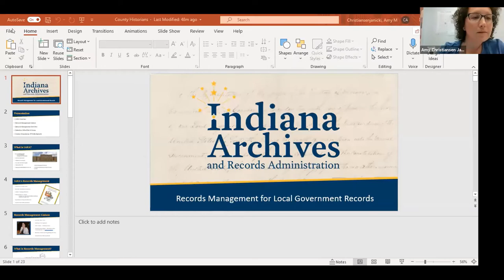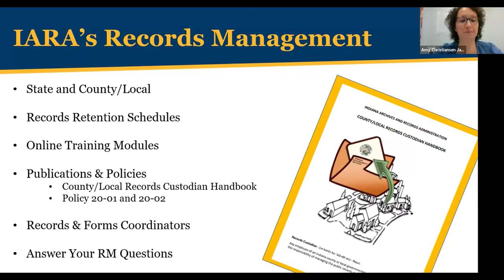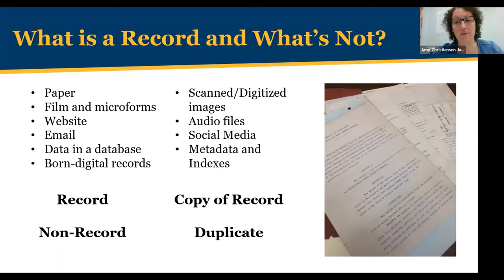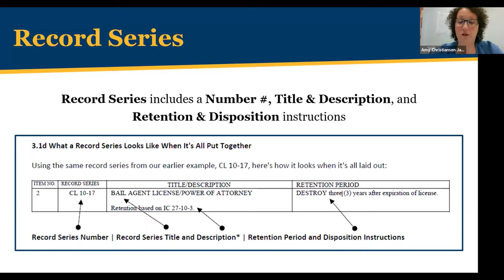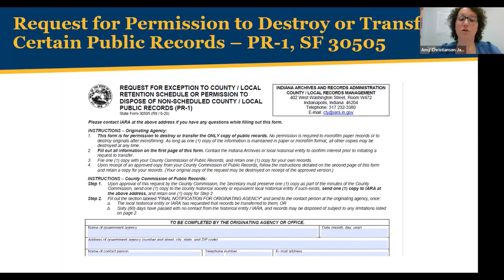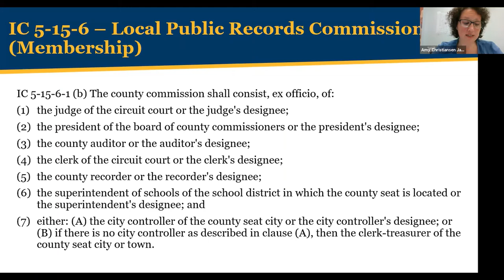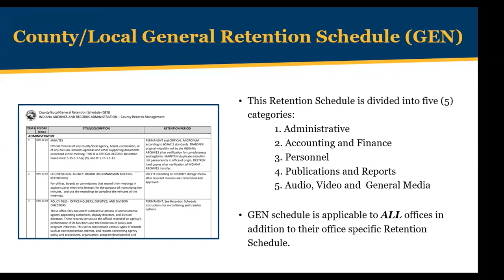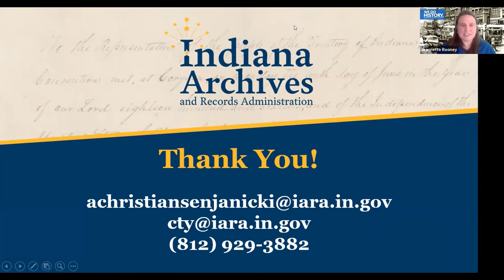Virtual Presentation Series: Local Government Records Management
Presented by Amy Christiansen Janicki, Records Management Liaison, Indiana Archives and Records Administration. Learn about how local government records are managed, retention schedules, and tips for local history organizations on working with county and local government agencies on historical records.